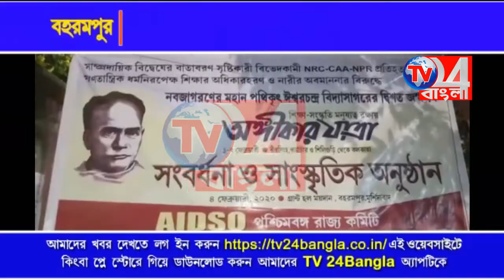AIDSO রাজ্য কমিটির পক্ষ থেকে সংবর্ধনা সভায বহরমপুরে